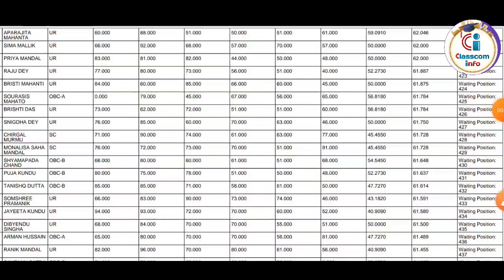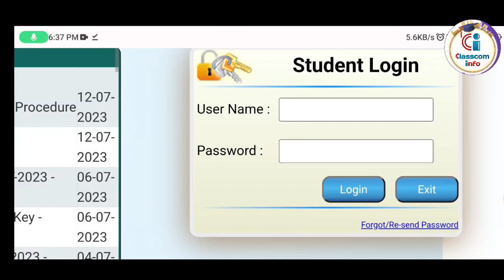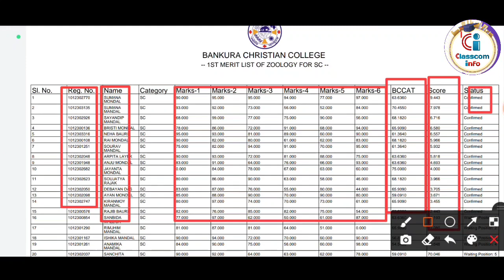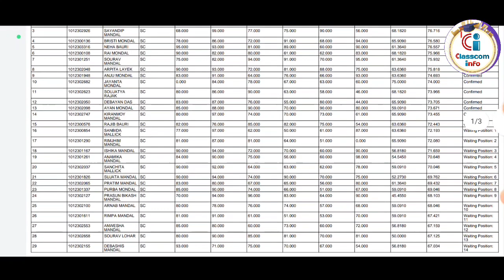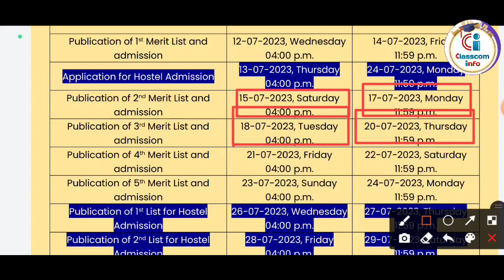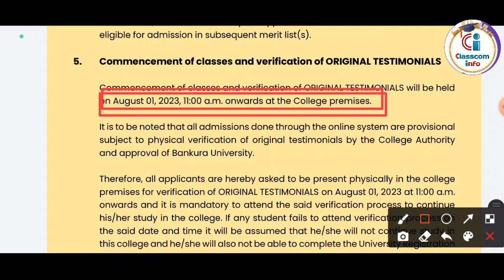Bankura Christian College Admission 2023 | Merit List Published | Admission Process | Admission Fees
BANKURA SAMMILANI COLLEGE
B.Z.S MAHILA MAHAVIDYAPITH
BARJORA COLLEGE
BIRSHA MUNDA MEMORIAL COLLEGE
CHATRA RAMAI PANDIT MAHAVIDYALAYA
CHHATNA CHANDIDAS MAHAVIDYALAYA
GOBINDA PRASAD MAHAVIDYALAYA
INDAS MAHAVIDYALAYA
JAMINI ROY COLLEGE
KHATRA ADIBASI MAHAVIDYALAYA
ONDA THANA MAHAVIDYALAYA
PANCHMURA MAHAVIDYALAYA
PR. M.S MAHAVIDYALAYA
PATRASAYER MAHAVIDYALAYA
RAIPUR BLOCK MAHAVIDYALAYA
RAMANANDA COLLEGE
SALDIHA COLLEGE
SALTORA NETAJI CENTENARY COLLEGE
SONAMUKHI COLLEGE
S.D. D. KATHIABABA MAHAVIDYALAYA
K. J. R GOVT. GENERAL DEGREE COLLEGE
GOVT. GEN. DEGREE COLLEGE AT RANIBANDH
AKUI KAMALABALA WOMENS COLLEGE